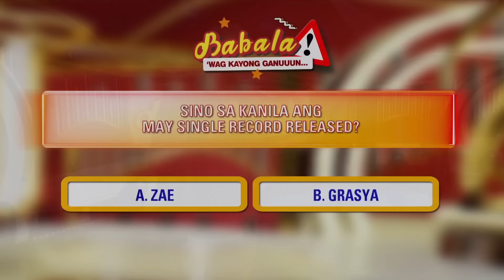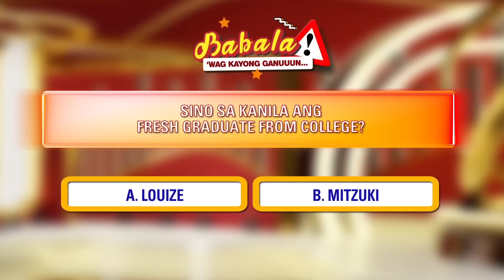Cute rapper from Bulacan, Maine Mendoza! | BABALA! 'WAG KAYONG GANUUUN... | E.A.T. | Sep. 01, 2023